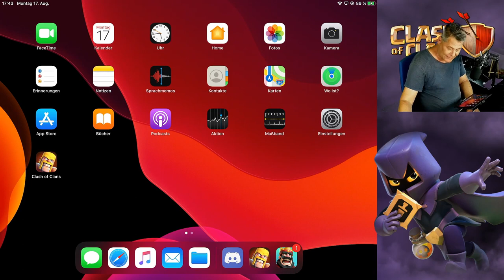ACCOUNT WIEDER DA! | Clash of Clans | CoC | Deutsch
Einen Account wiederbekommen trotz defektem Handy ;)

Titel des Videos: ACCOUNT WIEDER DA! | Clash of Clans | CoC | Deutsch